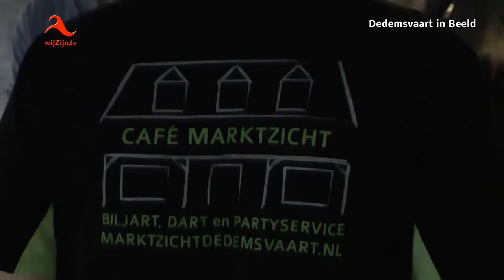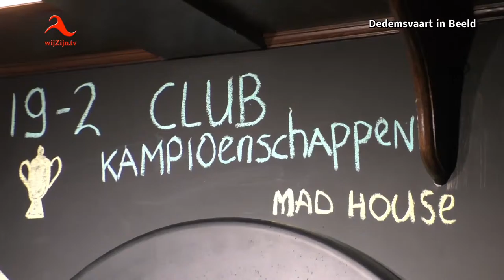Dedemsvaart: Stefan Brinkman Clubkampioen Darten Marktzicht - 2017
* Stefan Brinkman is de nieuwe clubkampioen van Dartvereniging Marktzicht.
Op de 2e plaats eindigde Bart Niemeijer en op de 3e plaats Patrick Lunenborg.